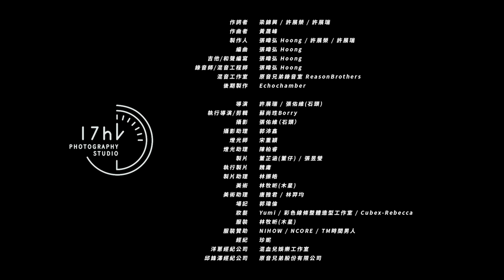展榮展瑞KR Bros - 愛瘋狂Mad Love （Official Video）ft. 玖壹壹洋蔥 邱鋒澤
永遠不要放棄，繼續相信愛情。
愛，瘋狂。

展榮、展瑞全新單曲【愛瘋狂】，特別邀請兩位好友，玖壹壹-洋蔥、與創作歌手邱鋒澤，跨界合作，飾演四位不同風格的大男孩，用不同的個性與歌聲唱出對愛情的渴望與期待，希望鼓勵所有勇敢追愛的你們，永遠不要放棄，繼續相信愛情。

MV女主角特別請到youtube美妝創作者Gina，飾演甜美的女服務員，Gina同時面對四位男孩的追求表現出各種無奈與尷尬，最後原來是早就心有所屬，愛情真會開玩笑，但沒關係，既使如此我們仍然願意繼續當個傻子，我們依然相信愛情，期待下一次會遇到誰呢?

作詞者：梁錦興 / 許展榮 / 許展瑞
作曲者：黃晟峰
製作人：張暐弘 Hoong / 許展榮 / 許展瑞
編曲人：張暐弘 Hoong
吉他 / 合聲編寫：張暐弘 Hoong
錄音師 / 混音工程師：張暐弘 Hoong
混音工作室：原音兄弟錄音室 ReasonBrothers Studio
後期製作：Echochamber

MV製作：柒柒娛樂
導演：許展瑞 / 張佑維（石頭）
執行導演 / 剪輯：蘇尚珄Borry
攝影：張佑維（石頭）
攝影助理：郭沛鑫
燈光師：宋重穎
燈光助理：陳柏睿
製片：董芷涵（董仔）/ 張昱瑩
執行製片：魏庸
製片助理：林振皓
美術：林牧昕（木星）
美術助理：唐雅君 / 林羿均
場記：郭瑋倫
妝髮：Yumi / 彩色線條整體造型工作室 / Cubex-Rebecca
服裝：林牧昕（木星）
場地：兩班半攝影棚/聯絡人:楊海力 LINE ID: Seaz
經紀：珍妮
洋蔥經紀公司：混血兒娛樂工作室
邱鋒澤經紀公司：原音兄弟股份有限公司